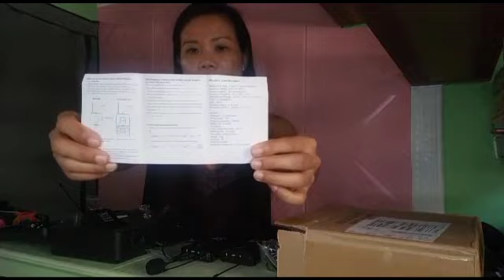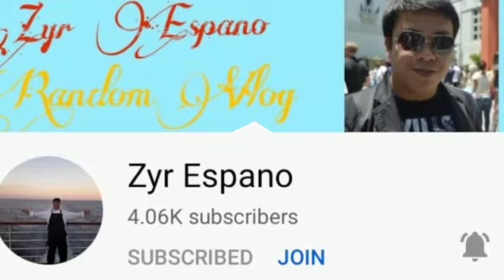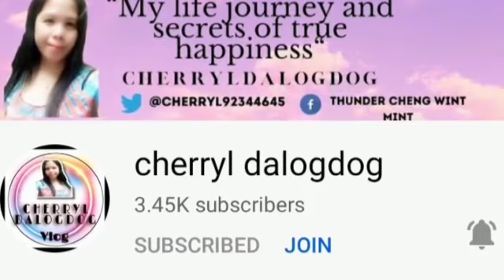UNBOXING XTUGA ||BIRTHDAY GIFT 🎁